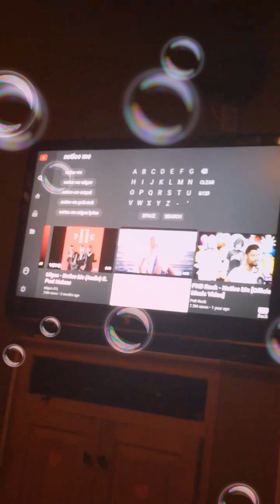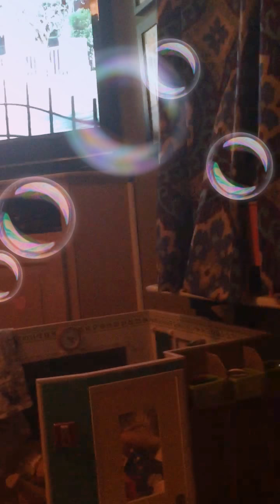Songs and “notice me”